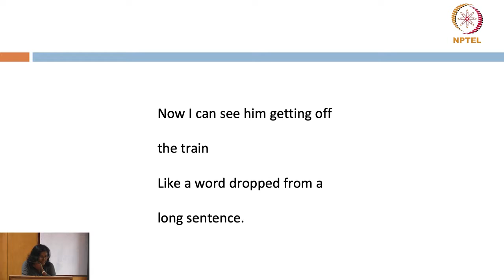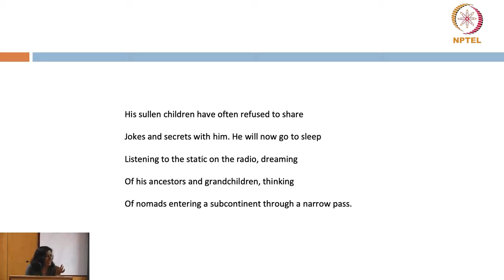INDIAN POETRY DISCUSSION.